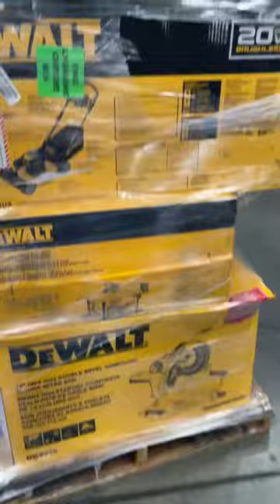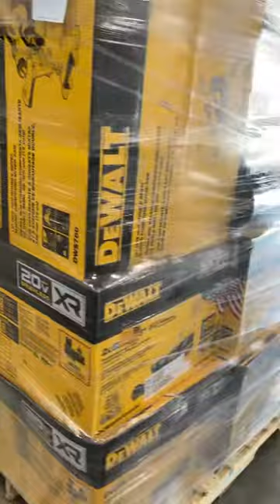California AS-IS Power Tools Partial Lot (6 Pallets) IT-R025609A